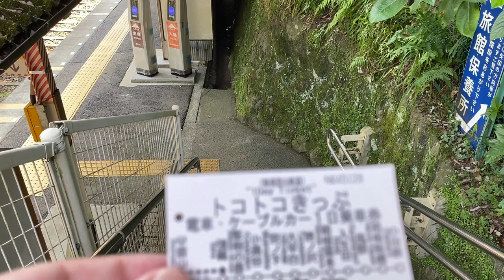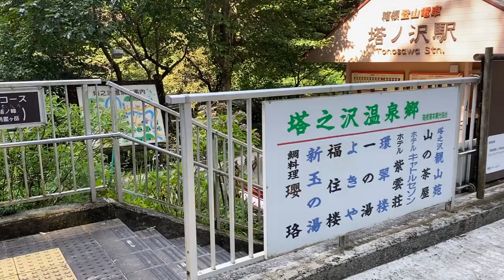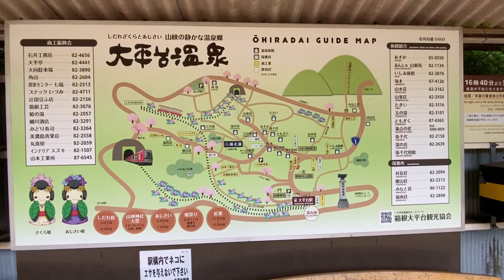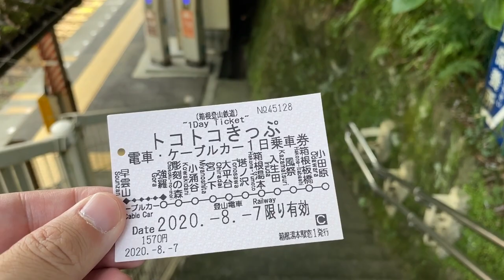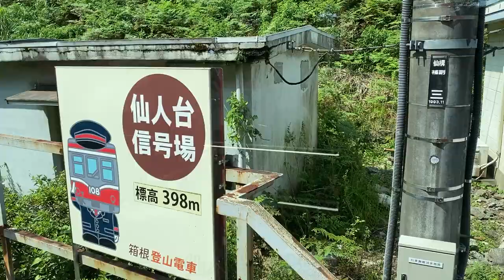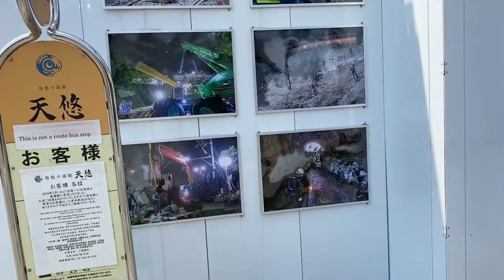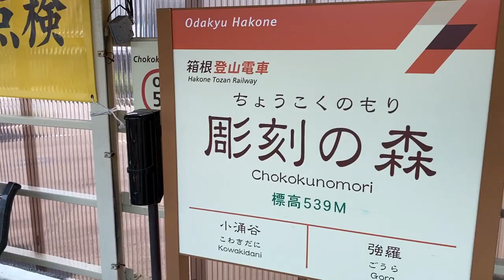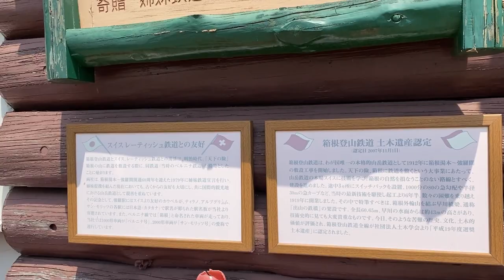【鉄道の旅】(2)箱根登山鉄道 箱根湯本～強羅駅まで、1駅ずつ途中下車の旅 38分 / Japan train vlog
箱根登山鉄道 箱根湯本～強羅駅まで、1駅ずつ途中下車の旅
2019年の東日本豪雨(台風19号)で被災しましたが、
箱根登山鉄道は2020年7月23日に復旧しました！

00:00 箱根湯本駅
05:09 塔ノ沢駅
10:32 出山信号場
11:13 大平台駅
20:59 上大平台信号場
22:49 仙人台信号場
23:28 宮ノ下駅
26:47 小涌谷駅
32:23 彫刻の森駅
36:20 強羅駅

▶箱根登山鉄道 1日乗車券 トコトコきっぷ